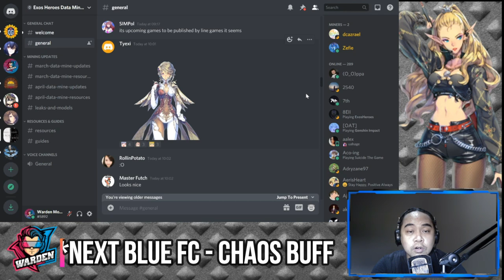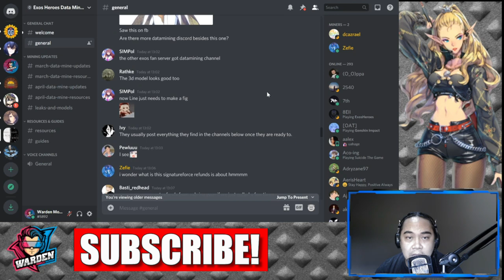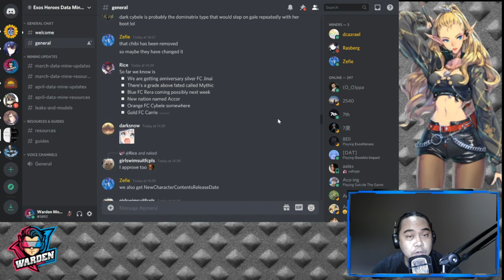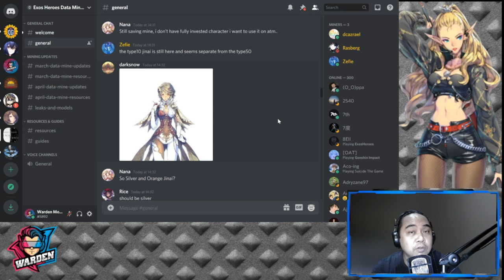FC Rera Blue Fatecore and other content leaks | Exos Heroes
Episode 149: Speculating on the next few weeks for Exos Heroes on who will come out! Is it going to be Blue FC Rera?